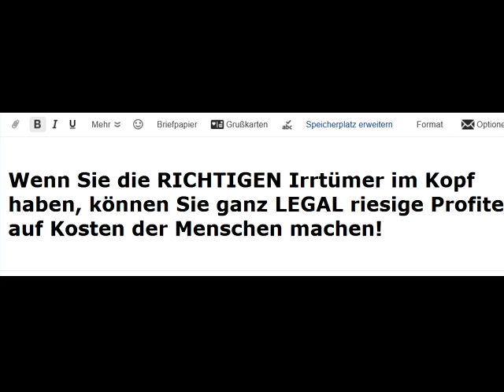Weltrat Next Scientists For Future NextS4F.de reduzieren Aktivität wegen EWIGER MENSCHHEITS-DUMMHEIT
1109 Nach den alles entscheidenden, noch unveröffentlichten Forschungsdurchbrüchen der letzten Monate ist alles Bisherige, Untenstehende und Sonstige überholt, irrelevant und ungültig. Der Weltrat goes Beratung. Mit dem neu geschnürten 10-stündigen Beratungs-Paket mit den noch unveröffentlichten neuen Forschungs-Durchbrüchen werden ab jetzt nur noch die richtigen Adressaten angesprochen

Rechts unten rundliches Ding anklicken, Wiedergabegeschwindigkeit erhöhen, bei Ruckeln Qualität absenken 144p. Studieren an der letzten ECHTEN Universität

andreas popp
wirtschaftskrise 2021
ernst wolff
max otte
mr dax
inflation 2021
florian homm
daniel stelter
michael mross
eva herman
inflation
börse
dirk pohlmann
finanzcrash
enteignung in deutschland
alice weidel
weltwirtschaftskrise 2021
norbert bolz
roland tichy
geldentwertung 2021
hyperinflation 2021
the great reset dirk müller
friedrich weik